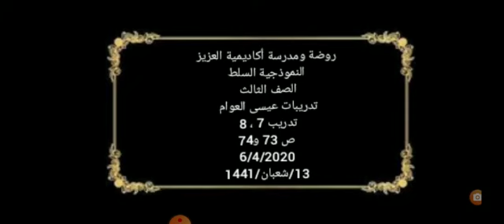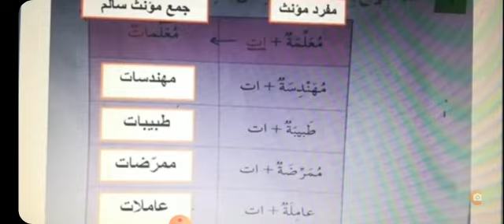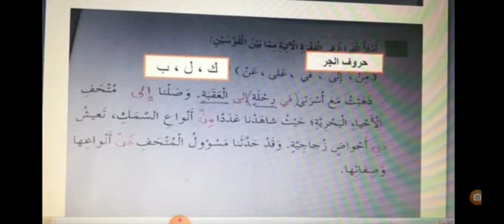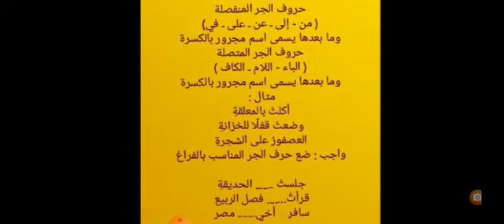الصف الثالث-اللغة العربية -حل تدريبات عيسى العوام-روضة ومدرسة أكاديمية العزيز النموذجية